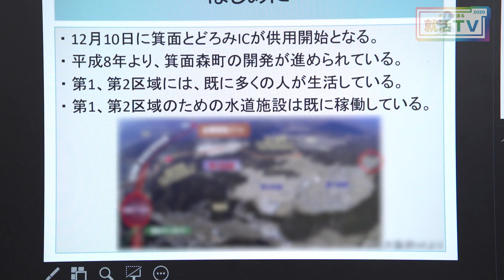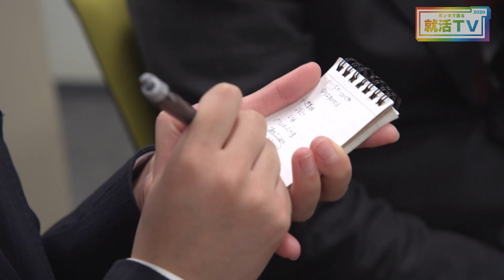「中央設計技術研究所」ホンネで語る就活TV2020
・中央設計技術研究所
『中央設計』は、安全でおいしい水を安定して供給するために、また下水道やごみ、廃棄物などの処理機能を通じて循環型社会を形成するために、様々な技術サービスを提供し、人々の安全で安心な暮らしに貢献しています。
業種としては、『建設コンサルタント』です。良く考え、よく行動し、地域の人のために貢献出来る人材を求めています。
『ホンネで語る就活TV』は、就活生と企業が向き合い、それぞれの知りたいこと、やりたいことを浮き彫りにします。
そこから見えるのは、リアルな職場と人の姿。
建前なんかじゃなくて、就活生の目線で感じ取った企業の魅力をありのままに描きだします。